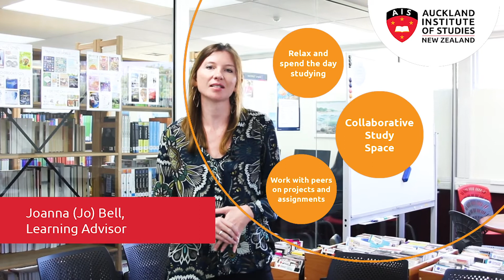AIS Learning Hub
Enjoy the little tour of our Learning Hub, your space to find support. Get in touch with our amazing team for all the help you need with finding resources, research, referencing, and assignments. We hope to see you all soon! 📚🤓📚